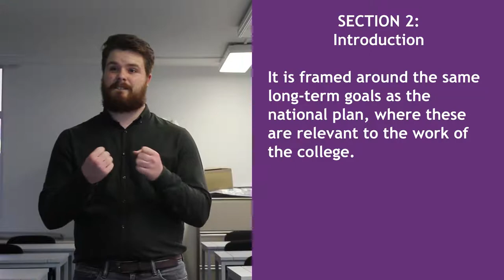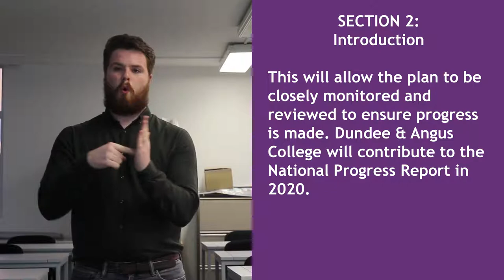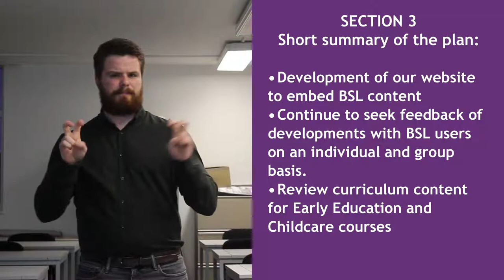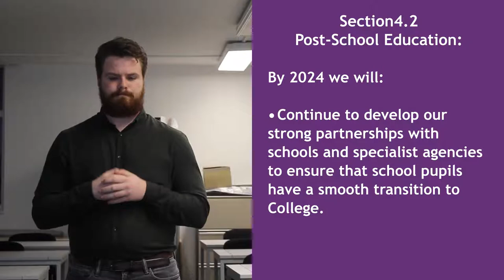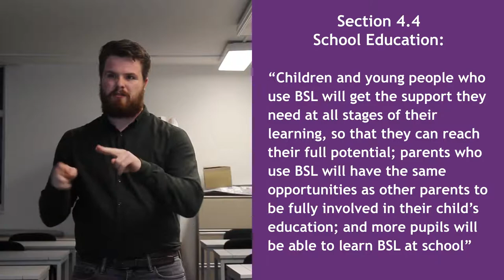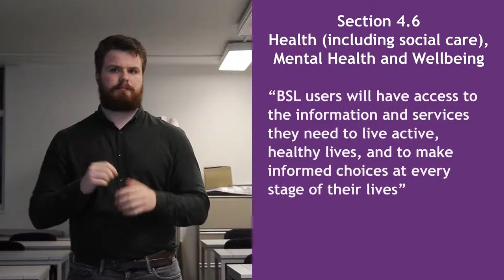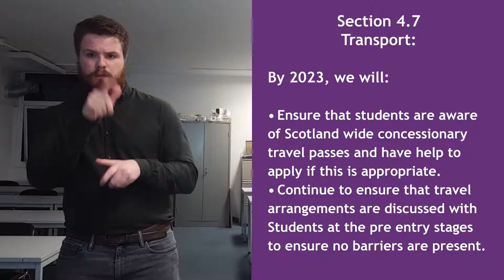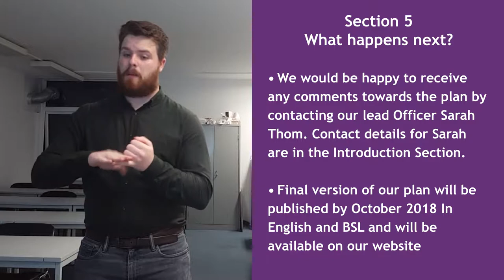Dundee and Angus BSL Action Plan